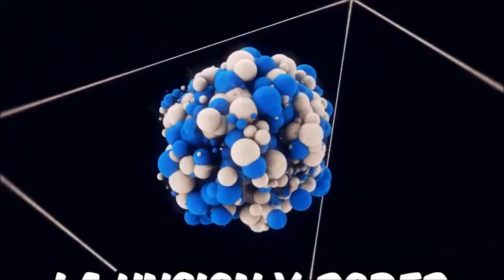La Sierva - No Vuelvo Por Detras